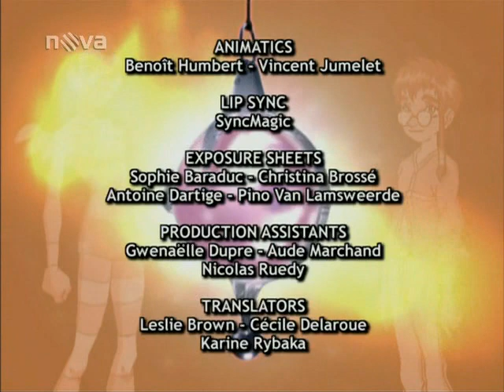W.I.T.C.H. S02 E26 🧚‍♂️ Konec dobrý, všechno dobré (CZ) 🧙‍♀️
Copyright: SIP Animation

Seriál o magickém dobrodružství pěti dívčích čarodějek, natočený na motivy stejnojmenného světově oblíbeného komiksu